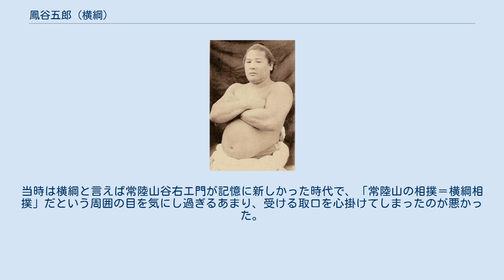鳳谷五郎 (横綱)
鳳 谷五郎（おおとり たにごろう、1887年4月3日 - 1956年11月16日）は、千葉県印旛郡大森村（現：千葉県印西市大森）出身の大相撲力士。
現役引退後は年寄として後進の指導につとめた。
本名は瀧田 明（たきた あきら）。
 1887年4月3日に千葉県印旛郡大森村で米屋「米庄」を営む家に生まれる。
父親の滝田丹治は大の相撲好きが高じて玉垣部屋へ入門、三段目まで進んだが家業を継ぐために廃業した。
そんな父を間近で見て育った明も相撲好きになったのだが、廃業後も田舎相撲に熱中し過ぎて財産を失った挙句家業の米屋を廃業せざるを得なくなってしまった父は自身の二の舞を演じさせまいと明を船橋の呉服屋に奉公に出して相撲の道に進ませぬように図った。
だが明は力士を志していることを理由に程無くして帰郷し同郷の鳳凰馬五郎を頼って入門を志願、体格基準（当時は5尺4寸、体重16貫）に達しなかったために一度は諦めかけたが、谷ノ音喜市・大見嵜八之助の口添えで合格させてもらった。
入門後は小柄な身体を補うべく猛稽古に励み、前髪が擦り切れてささらのようになり、愛嬌のある顔立ちだったことから「久松」と呼ばれた。
 1903年5月場所で初土俵を踏む。
当時の四股名は「大鳥」で、1908年1月場所より「鳳 谷五郎」と名乗る。
1909年1月場所で新入幕を果たすと、開催場所が回向院から旧・両國國技館での本場所開催へ変更されたため、國技館開館前最後の幕内力士の1人となった。
新入幕の初日にはいきなり駒ヶ嶽國力との割が組まれるが勝利したことで快進撃を続け、2度に渡って三役に昇進するがいずれも1場所で跳ね返され、1912年5月場所に関脇で7勝1敗2分の成績を収めると、1913年1月場所で大関へ昇進した。
大関2場所目の1913年5月場所には7勝1敗1分で初優勝、1914年5月場所は途中休場するが、1915年1月場所に全勝優勝を果たす。
 1915年1月場所が終わった後に横綱問題が発生し、昇進の話を聞いた吉田司家からは「時期尚早、1場所保留」の声もあったが、協会の強引な押し切りで横綱免許が授与され、土俵入りに用いる太刀は大隈重信から贈られた。
ところが横綱昇進後は足の負傷や糖尿病などで思うように活躍できず、特に後援者の重宗芳水(明電舎社長)が死去してからは心労からか衰えが顕著となり、1919年5月場所には3勝6敗1休と皆勤で負け越してしまった。
横綱が本場所で皆勤負け越しを受けたのは史上初の不名誉記録で、その後も再起できないまま1920年5月場所の全休を最後に現役を引退した。
 引退後は年寄・宮城野を襲名し、宮城野部屋を経営し、幕内古賀ノ浦などを育てた（当時の年寄名跡は生涯有効だった）が、名跡は横綱経験者以外に承継させない意向を持っていた。
戦時中に脳卒中を患って千葉市で隠居同然の生活を送るようになってからもなお弟子には数多く恵まれ、角界全体が入門者不足に悩まされていた戦後間もない時期にも新弟子の紹介が多数届いたという。
引退相撲は行わず、断髪式前の最後の土俵入りも行わなかった。
 1947年には自身の還暦を迎えたが、当時の日本は戦後の復興の真っ只中で被災した国技館の復旧もままならない状態だった。
本場所を開催するための仮設国技館すら存在しない状態だったことから還暦土俵入りは行われておらず、還暦横綱の象徴である赤い綱も贈られたか定かではない。
1956年11月16日に脳出血のため千葉市の自宅で死去、69歳没。
 1917年に発行された『國技』（大正六年一月號）掲載の『東京現在力士府縣道出身數比例圖』によると、1917年1月場所の全力士中千葉県出身者は70人と全都道府県中2位という結果が出ており、このことから千葉県は相撲王国と言えた。
その中で鳳は横綱として当時の千葉県を代表する力士であったと言える。
 内掛けから脚を跳ね上げて投げる掛け投げ（柔道の内股に似た技）が得意技であることから、「ケンケン」というあだ名がついた。
ケンケンの他にも投げ技が得意で多彩な技を披露していたが、横綱昇進後は足の負傷で影を潜めた。
当時は横綱と言えば常陸山谷右エ門が記憶に新しかった時代で、「常陸山の相撲＝横綱相撲」だという周囲の目を気にし過ぎるあまり、受ける取口を心掛けてしまったのが悪かった。